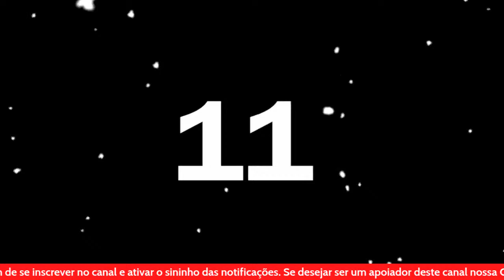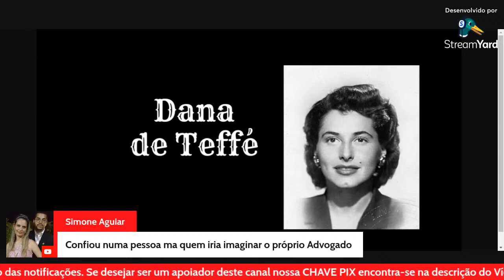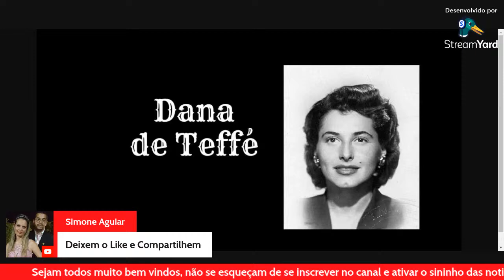Crimes que ficaram na memória - o caso Dana de Teffé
Dana Edita Fischerova de Teffé, nascida Dana Edita Fischerova (Tchecoslováquia, 04 de maio de 1921 — Brasil, 29 de junho de 1961), foi uma socialite e milionária, supostamente vítima de assassinato, cujo corpo, porém, nunca foi encontrado. O caso Dana de Teffé movimentou a opinião pública brasileira e o imaginário popular, nos anos 1960.

E você o que pensa sobre esse assunto??? o canal Justiça Em Foco Notícias quer saber a sua opinião, deixe seu comentário

Deixe sugestões para nossos próximos vídeos: quais assuntos você gostaria de ver aqui nesse canal?

Deixe o seu Like, pois ele é muito importante para que nossos conteúdos sejam recomendados para mais e mais pessoas.

Se inscreva nesse Canal e não se esqueça de ativar o sininho das notificações, pois ele lhe avisará sobre nossos conteúdos e fique conosco, pois aqui será sempre uma questão de JUSTIÇA!!!